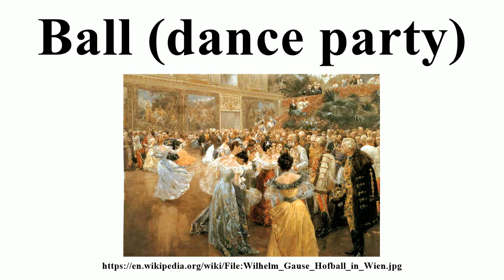Ball (dance party)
Image-Copyright-Info
Author-Info:   Wilhelm Gause (1853–1916) Description German-Austrian painter Date of birth/death 27 March 1853 13 June 1916 Location of birth/death Krefeld Stein an der Donau ity control VIAF: 229494 GND: 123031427 BnF: cb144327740 ULAN: 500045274
Image-Copyright-Info